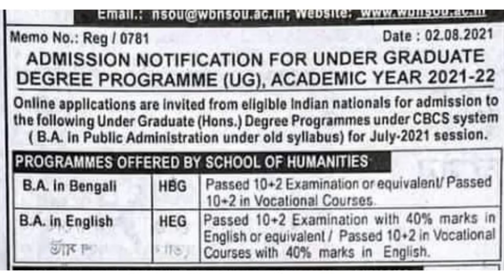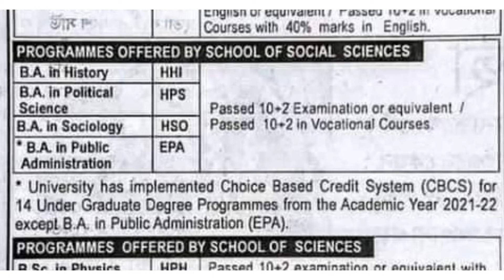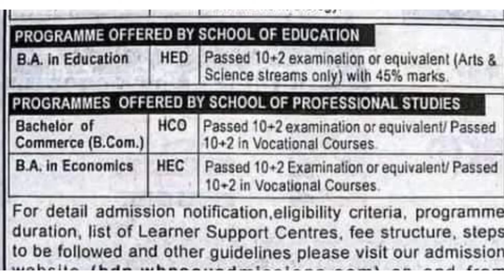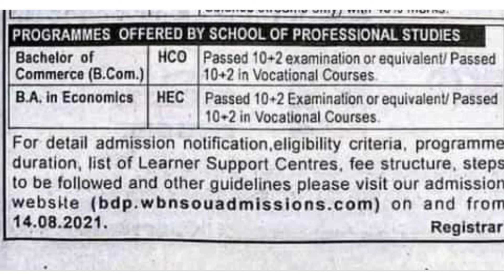নেতাজি সুভাষ মুক্ত বিশ্ববিদ্যালয় 2021-22 শিক্ষাবর্ষে Admission শুরু হচ্ছে | Watch Full Video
নেতাজি সুভাষ মুক্ত বিশ্ববিদ্যালয় 2021-22 শিক্ষাবর্ষে এডমিশন শুরু হচ্ছে, কত টাকা? কি কি সাবজেক্ট? বিস্তারিত জানতে যোগাযোগ করুন=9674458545/ website=

Welcome to Nobo Jeeban Study Centre Offical YouTube Channel

To All Students, Viewers, and friends we created the Nobo Jeeban channel to provide all the guides on Netaji Subhas Open University Syllabus, Important questions related to all subjects. Also all the latest updates on Netaji Subash Open University.

If you are a student of Netaji Subash Open University, you will get all subject Notes, Suggestions, Assignments, Important Question answers discuss and other updates so don’t miss to SUBSCRIBE to our channel.

Nobo Jeeban already helped Netaji Subash Open University 1000+ students to score a good result. Experienced teachers in our Nobo Jeeban study centre will guide you to achieve your desired result.